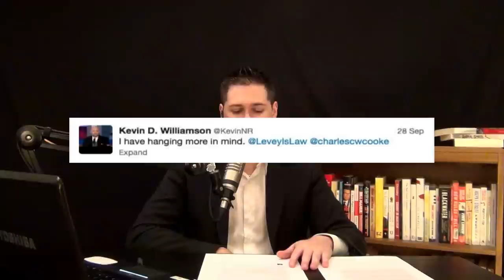Women Who Have Abortions Should Be Hanged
How’s this for pro-life: Death to anyone who has had an abortion.

Recently, conservative writer Kevin D. Williamson penned a piece for the National Review which argued, among other things, that liberals and 20-somethings (who stubbornly tend to lean to the left) are “too dumb to vote.” While the premise is laughably insulting to a full half of the country, albeit predictable fare for a right-wing outlet such as that, the article itself focused less on voting and more on the evils of abortion...

Clip from the Tuesday, September 30th 2014 edition of The Kyle Kulinski Show, which airs live on Blog Talk Radio and Secular Talk Radio monday - friday 4-6pm Eastern.